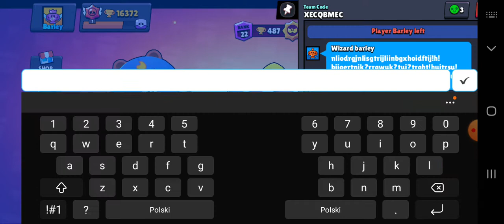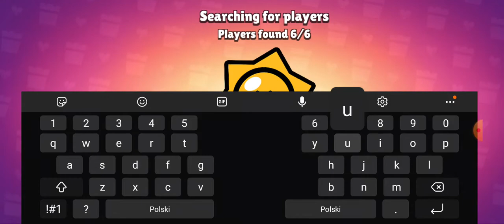playing brawl stars